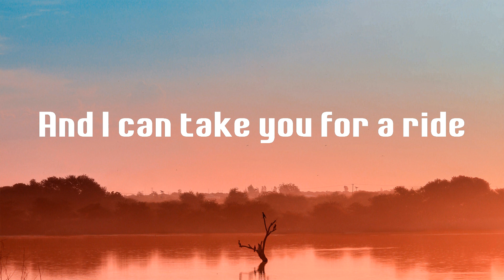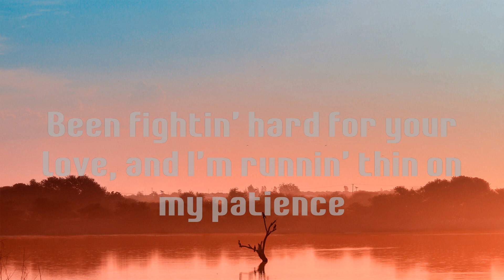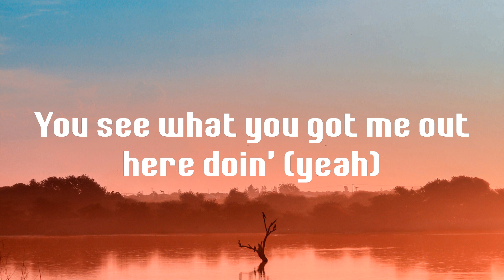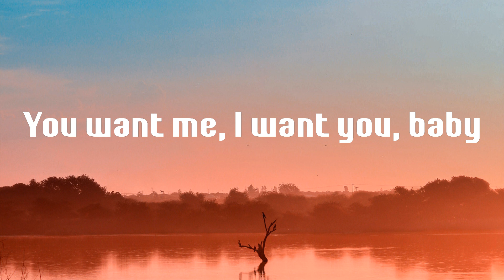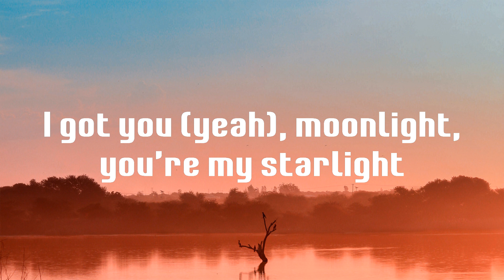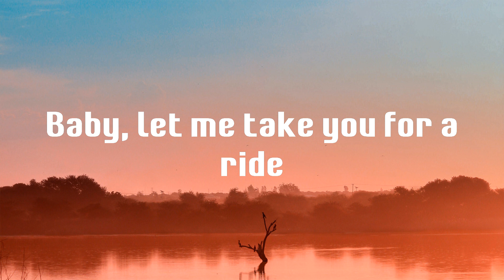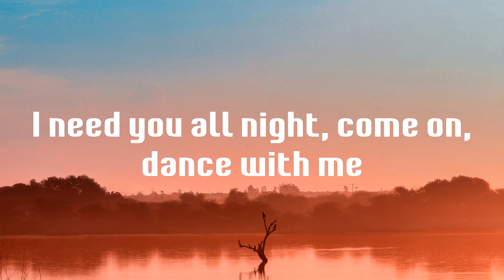Levitating - Dua Lipa (Lyrics)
💙 Levitating lyrics:
I'm levitating
I'm levitating
I'm levitating
I'm levitating
I'm levitating